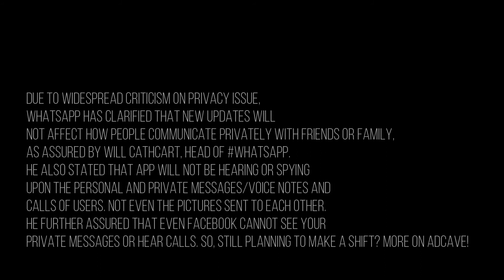WhatsApp clarify about its update || Fahad Sp Vlog